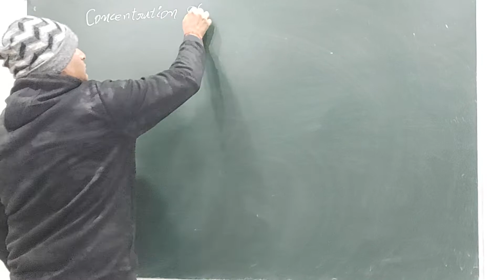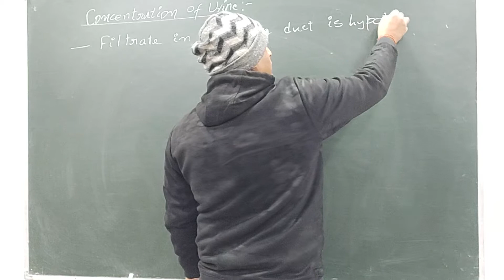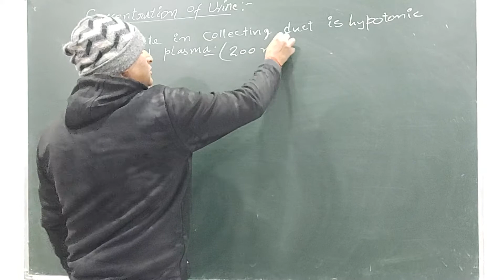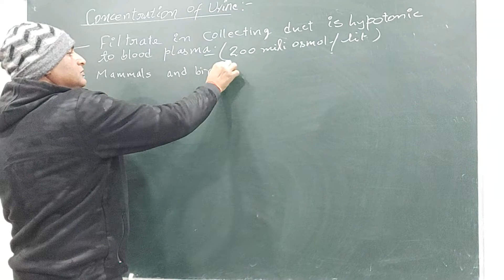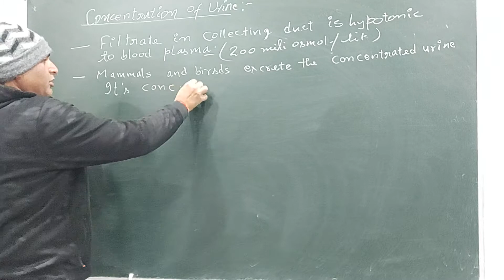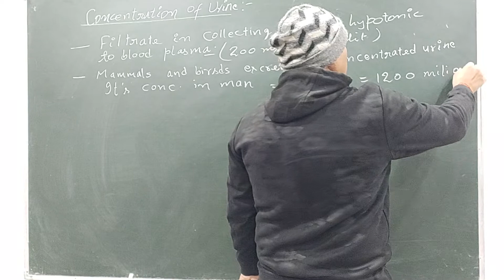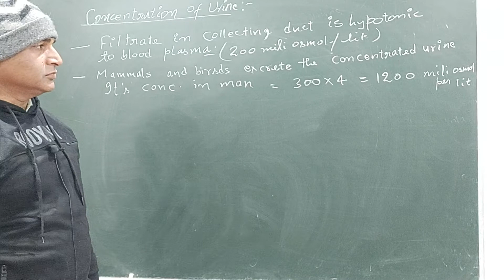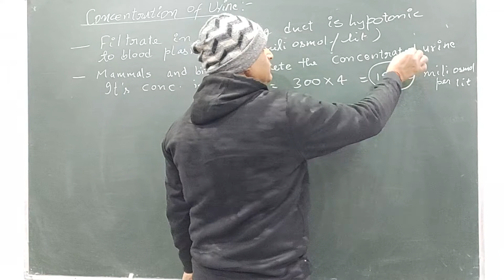Excretion - Live Class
Zoology for MSc,BSc and Biology for NEET students | CSIR-NET | Life Sciences